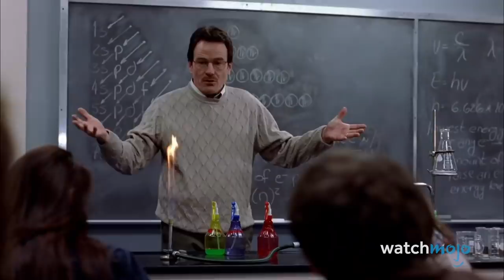Top 10 Perfectly Cast TV Characters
These TV characters couldn't have been cast more perfectly! For this list, we’ll be looking at characters from TV shows we couldn’t imagine being played by anyone else. And to be fair, we’re only choosing one character per show. Our countdown includes Arthur 'Fonzie' Fonzarelli from "Happy Days" (1974-84), Dana Scully from "The X-Files" (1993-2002; 2016-18), Walter White from "Breaking Bad" (2008-13), and more! What TV character do you think was flawlessly cast?